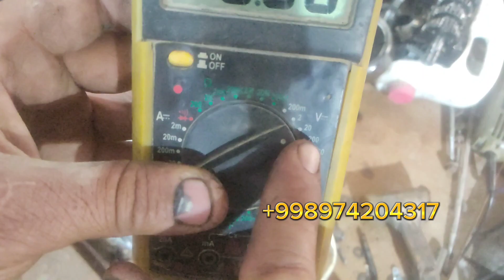Binzinlik matablok giniratiri qanaqa bo‘ladi va qanaqasi yaxshi